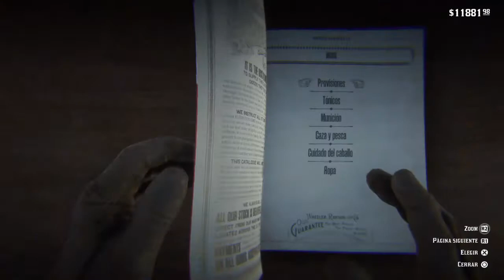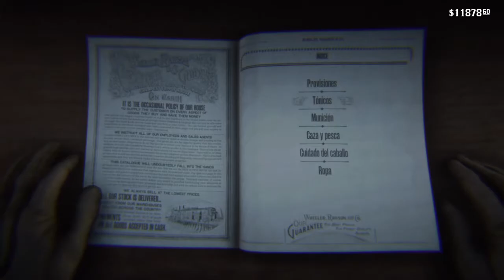* COMO HACER CRECER EL PELO RÁPIDO * TÓNICO PARA EL PELO * EN RED DEAD REDEMPTION 2| RDR2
Chicos les traigo COMO HACER CRECER EL PELO RÁPIDO CON EL "TÓNICO PARA EL PELO" realmente funciona !

Espero puedan localizar. Saludos!!!